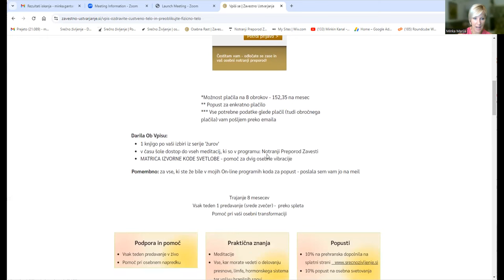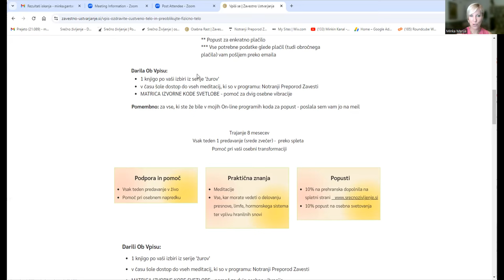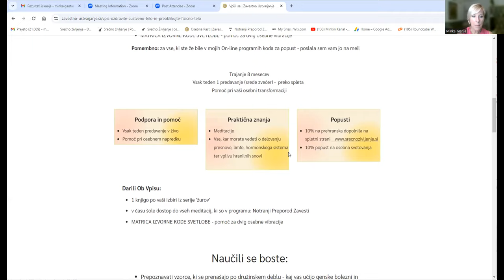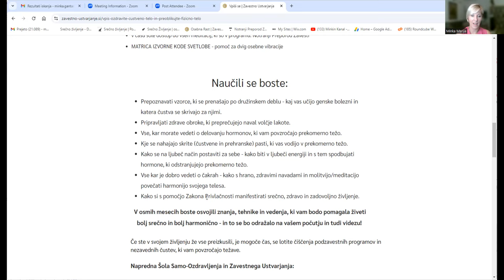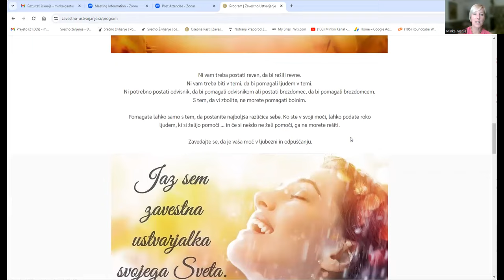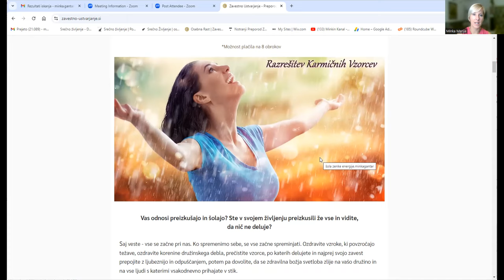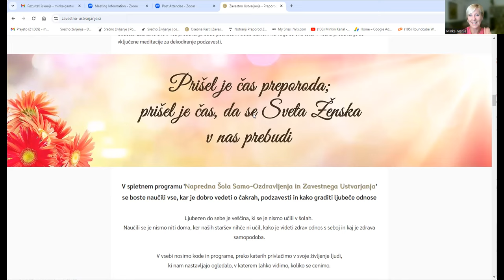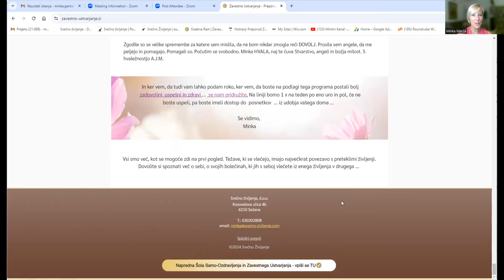Če vas po pokliče - Napredna Šola Samo-Ozdravljenja in Zavestnega Ustvarjanja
Mogoče je čas za spremembo?

Vsak izmed nas ima preizkušnje, ki se jim reče Življenje. Vsak izmed nas pride do točke, ko misli, da je konec poti - ko mu glas v glavi govori: "Ne zmorem. Dovolj imam. Sita sem vsega…" Če zmoremo v najbolj temnih dneh svojega življenja prositi za pomoč, jo bomo tudi dobili. Čudežno se odprejo vrata in pokaže se neka pot, pojavi se nekdo, ki nam poda roko, da lahko gremo naprej.

V spletnem programu 'Napredna Šola Samo-Ozdravljenja in Zavestnega Ustvarjanja' vas bom učila veščin, preko katerih boste napredovali.

Pred leti sem bila čisto na tleh. Težave so se vlekle kot jara kača. Na vseh področjih mojega življenja je škripalo: bila sem brez energije, nezadovoljna s seboj, s finančnimi težavami, s težavami v zakonu ter z bolnimi otroki ...
Danes vem, da sem vse to potrebovala, da sem zrasla. Ne bom rekla, da je bilo lahko, lahko pa rečem, da je bilo vredno.

Čutim, da s svojim znanjem in izkušnjami lahko pomagam tudi vam.

Vpišite se v spletni program 'Napredna Šola Samo-Ozdravljenja in Zavestnega Ustvarjanja', kjer vas bom učila tega, kar znam - pokazala vam bom kako pozdraviti vse nivoje svojega obstoja.